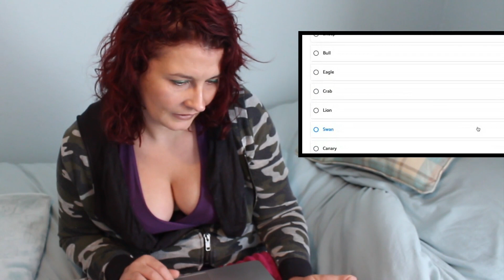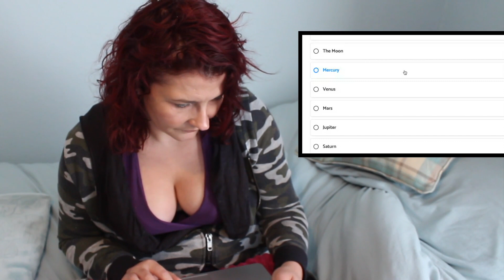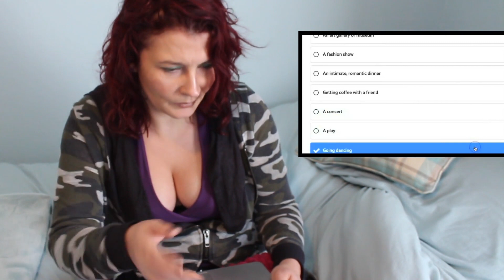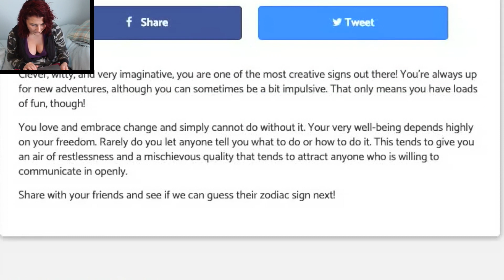Can We Guess Your Zodiac Sign Based On Your Personality Quiz ?